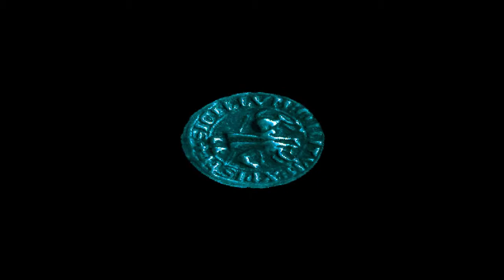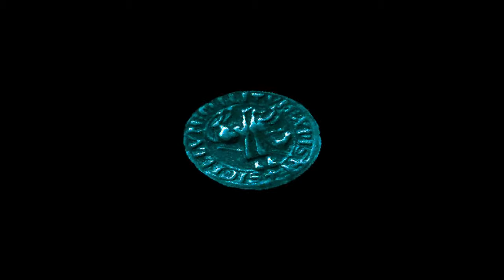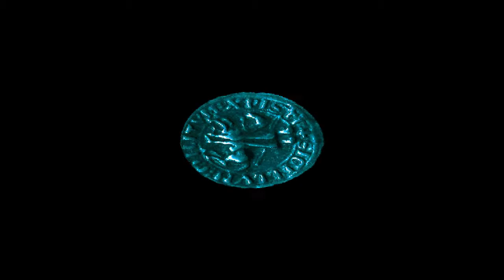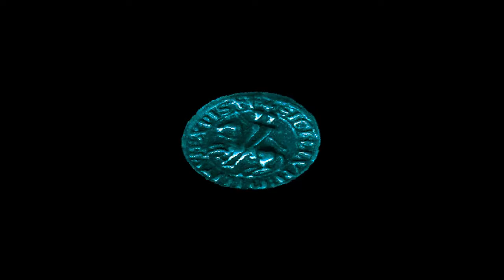Let's Play BAPHOMETS FLUCH (German / PS1) | Folge 21 - Der noch zu trockene G(r)ips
Let's Play BAPHOMETS FLUCH (German / PS1) | Folge 21 - Der noch zu trockene G(r)ips - Willkommen zu meinem faszinierenden Let's Play von "BAPHOMETS FLUCH"! Begleite mich auf diesem packenden Abenteuer durch die geheimnisvolle Welt der Verschwörungen und Rätsel – und das alles auf Deutsch! Tauche ein in die tiefgründige Geschichte von George Stobbart und Nicole Collard, während wir versuchen, die Geheimnisse um den "Fluch des Baphomet" zu lüften.

🗝️ Gameplay auf Deutsch: Erlebe die fesselnde Erzählung von "BAPHOMETS FLUCH" in meiner Muttersprache. Gemeinsam werden wir Rätsel lösen, Mysterien aufdecken und die dunklen Geheimnisse enthüllen.

🎮 PS1 Nostalgie: Genieße die Nostalgie der PlayStation 1 mit diesem legendären Point-and-Click-Abenteuer. Erlebe die charakteristische Atmosphäre und die charmante Grafik der goldenen Ära des Gamings.

🔍 Point-and-Click-Rätsel: Schau zu, wie ich mich durch knifflige Rätsel arbeite und die Welt von "BAPHOMETS FLUCH" mit detektivischem Spürsinn erkunde. Jede Entscheidung bringt uns der Wahrheit näher.

🕵️ Let's Play Serie: Diese Playlist ist Teil meiner fortlaufenden Let's Play Serie von "BAPHOMETS FLUCH". Verpasse keine Folge und erlebe die gesamte Reise durch Intrigen, Mysterien und spannende Enthüllungen mit mir!

🤔 Gaming-Interaktion: Deine Kommentare sind gefragt! Teile deine Gedanken zu den Handlungssträngen, gib Hinweise für Rätsel und lass uns gemeinsam in der Community die Geheimnisse von "BAPHOMETS FLUCH" entwirren.

Bereite dich darauf vor, in die mysteriöse Welt von "BAPHOMETS FLUCH" einzutauchen und gemeinsam mit mir die Fäden der Verschwörung zu entwirren. Danke, dass du dabei bist – drück auf Play und lass uns die Wahrheit ans Licht bringen!